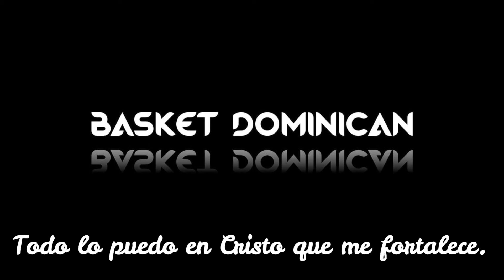Anyeuri Castillo Donqueo en la cara de Juan miguel Suero